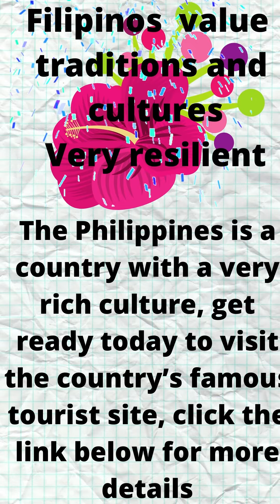tinikling dance, tinikling music, youtube shorts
Music is a collection of coordinated sound or sounds and it is the form of art that uses sound organized in time.
Music affects our emotions. when we listen to happy songs, we feel happier, similarly sad songs, decline our mood.

Philippines, island nation of Southeast Asia in the western Pacific Ocean. It is an archipelago comprising of in excess of 7,000 islands

Nonetheless, the main one is the Tinikling, the public dance of the Philippines. The Tinikling is a famous dance that everybody can use to dive more deeply into the Filipino culture since it looks like three of the Philippines' guiding principle: nature, life, and horticulture (rice).

The Republic of the Philippines is a sovereign state in archipelagic Southeast Asia, with 7,107 islands spreading over in excess of 300,000 square kilometers of the domain.

Manila is the capital

11 Things You Should Know About Filipino Culture

Filipinos are extremely versatile. ...

Filipinos invest wholeheartedly in their families. ...

Filipinos are extremely strict. ...

Filipinos are extremely deferential. ...

Filipinos help each other. ...

Filipinos esteem customs and culture. ...

Filipinos love to party. ...
Music is vibrant because it keeps calm and cool it makes happy.

For traditional gift ..
Filipno Tasty coffee ..

Tasty meat ..